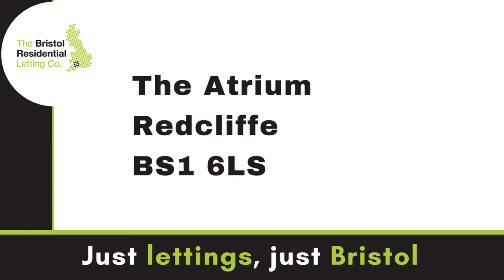The Atrium | The Bristol Residential Letting Co.